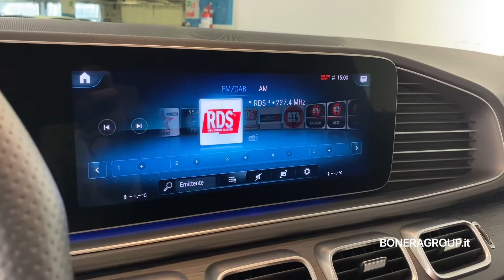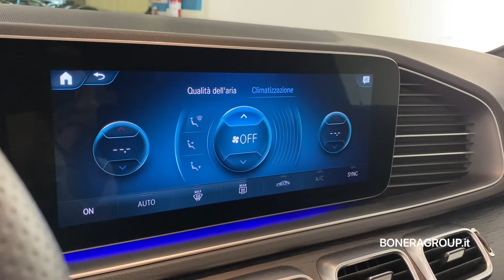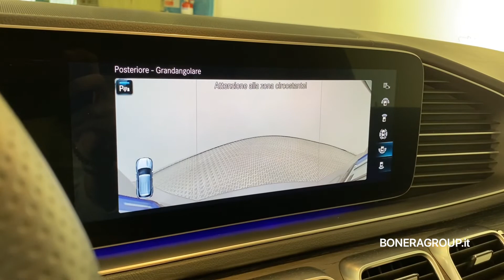Gle 53 Amg Mild Hybrid (eq-boost) 4matic+ Auto - usato Certified Bonera